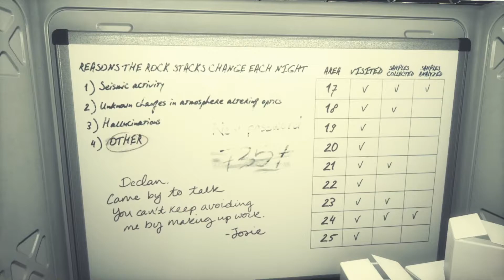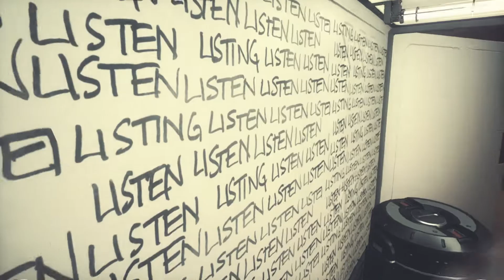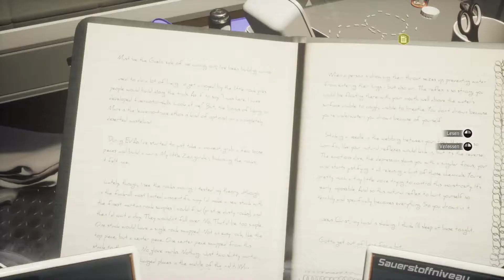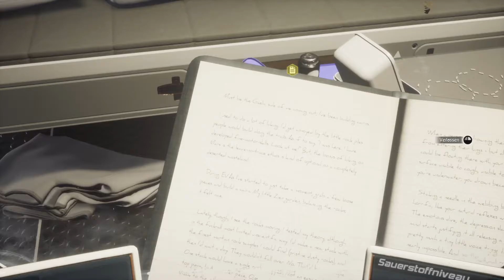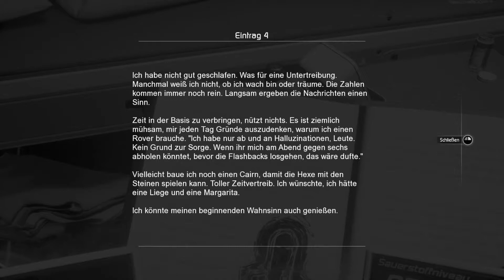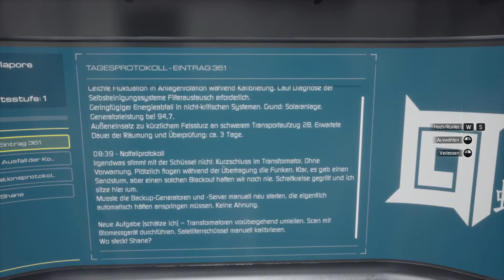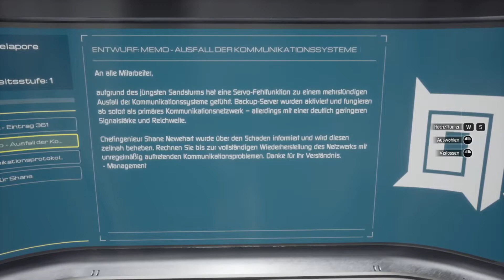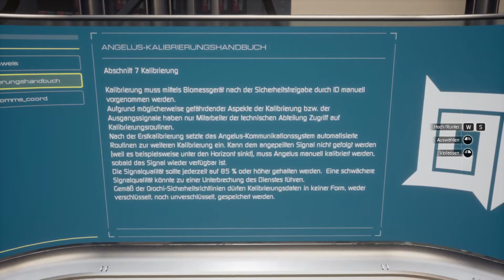Moons Madness - LP #06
Zurück auf dem Mars. Wir versuchen Kontakt zur Basis aufzunehmen.